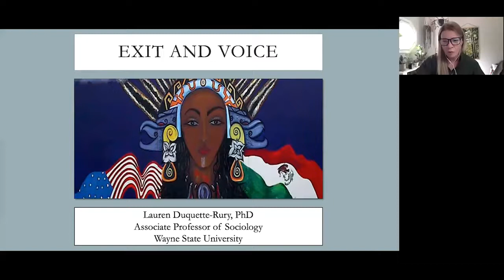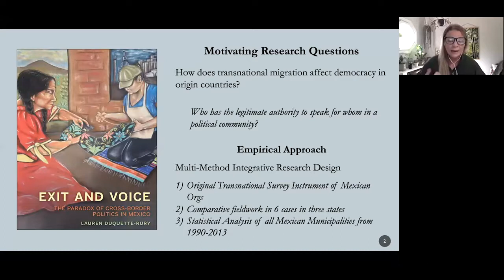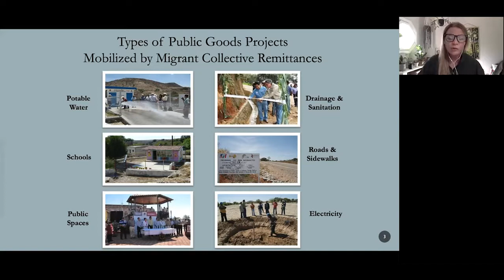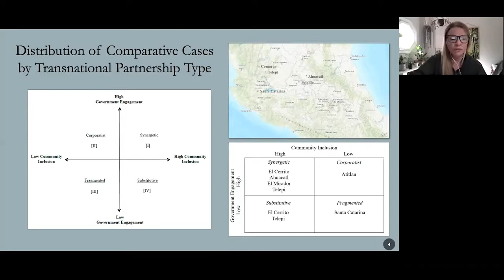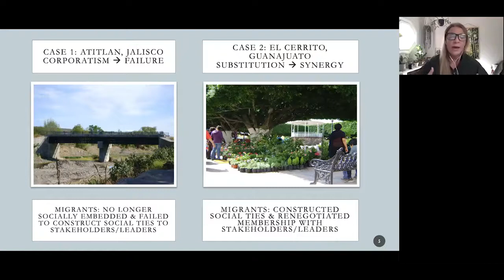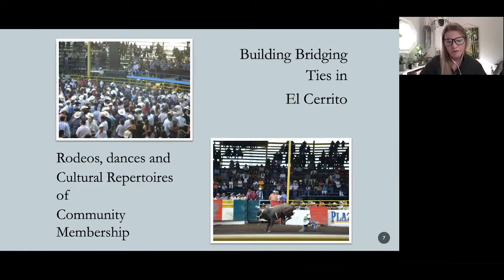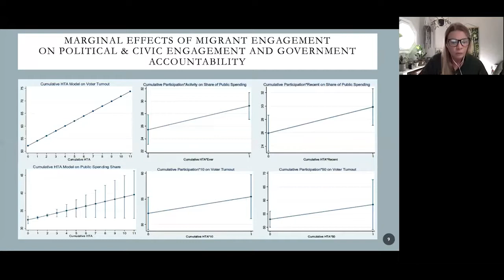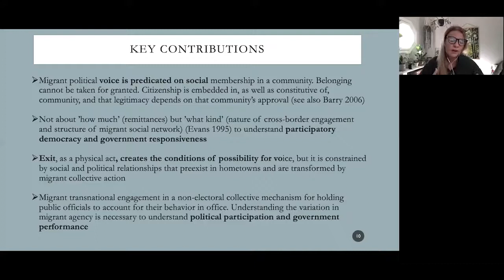Exit and Voice: The Paradox of Cross-Border Politics in Mexico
CCIS Webinar: October 16, 2020
Presented by: Lauren Duquette-Rury, Associate Professor of Sociology at Wayne State University and University Academy of Scholars Junior Fellow.
Discussant: Abigail Andrews, Associate Professor of Sociology and Director of the Mexican Migration Field Research Program at UC San Diego
Moderated by: David FitzGerald, Co-Director, The Center for Comparative Immigration Studies, UC San Diego
Sometimes leaving home allows you to make an impact on it—but at what cost? Exit and Voice is a compelling account of how Mexican migrants with strong ties to their home communities impact the economic and political welfare of the communities they have left behind. In many decentralized democracies like Mexico, migrants have willingly stepped in to supply public goods when local or state government lack the resources or political will to improve the town. Though migrants’ cross-border investments often improve citizens’ access to essential public goods and create a more responsive local government, their work allows them to unintentionally exert political engagement and power, undermining the influence of those still living there. In looking at the paradox of migrants who have left their home to make an impact on it, Exit and Voice sheds light on how migrant transnational engagement refashions the meaning of community, democratic governance, and practices of citizenship in the era of globalization.